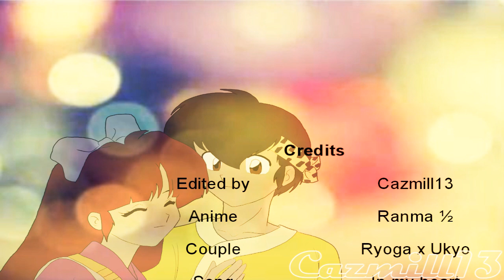Ranma½ AMV - No distance could keep Ryoga apart from Ukyo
Hi guys (:
This is just a little video that wasn't planned. I had half an hour before bedtime yesterday, so I decided to edit something with Ryoga. I finished it today, and this is the result.
I think it turned out pretty good, even though it is a really short video. I will definitely make a longer (or just another) amv with Ryoga and Ukyo. They are my favortie not-quite-real couple ^-^ They are both sooo cute, and they look great together. Don't you think?

Please rate and comment to let me know what you think of it. (I read all my comments, even if I don't respond)

Ranma½ is copyright Rumiko Takahashi, and this AMV is in no way associated with the manga, anime or the artist.